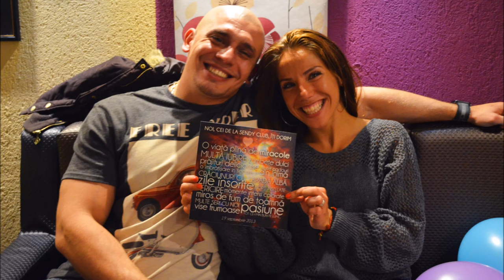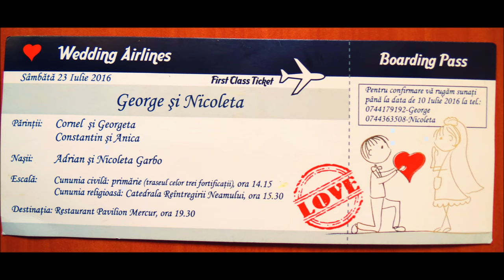GEORGE TALNAR* FILMULET inainte de NUNTA 23 iulie 2016